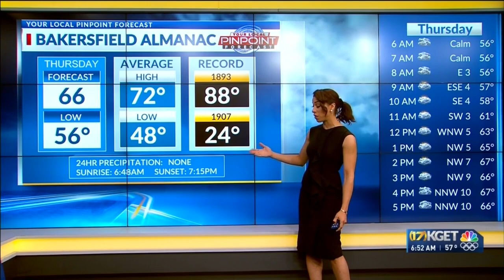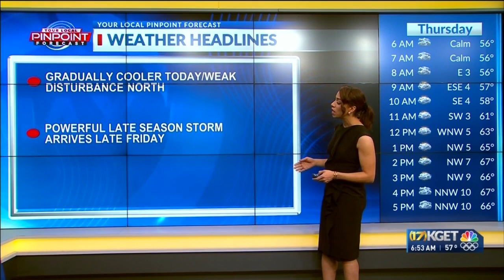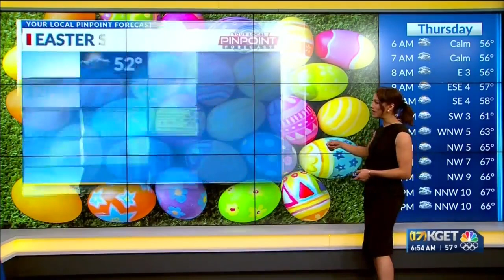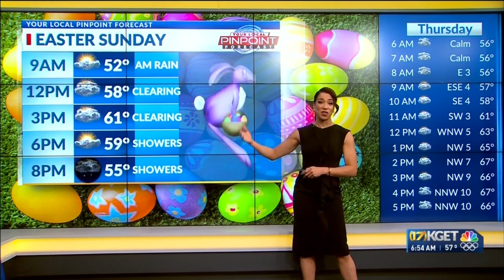Cooling trend to bring breezy conditions, showers to Kern County